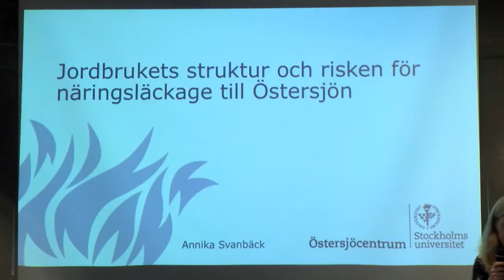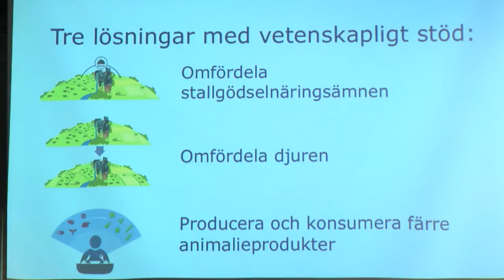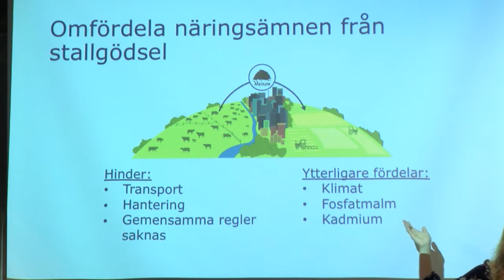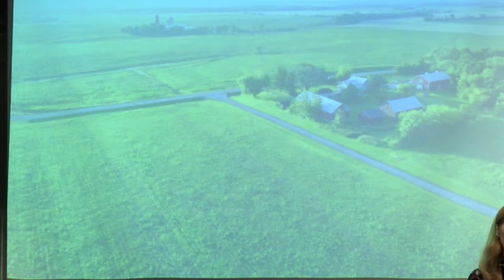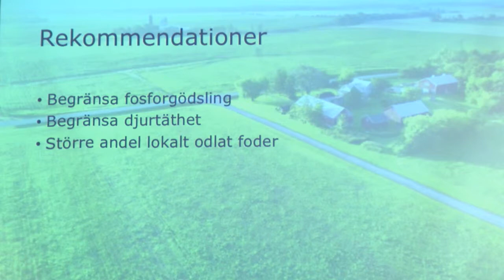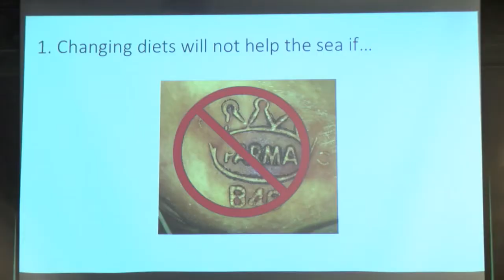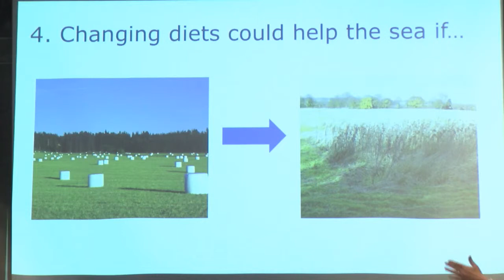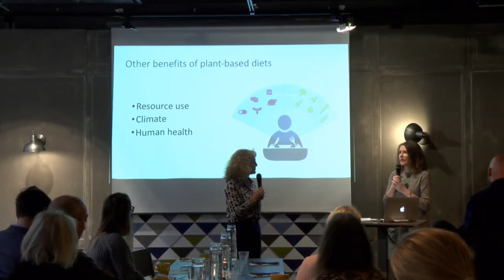Baltic Breakfast: Djurkoncentrationer, köttätande och övergödning - vad kan forskningen säga?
Östersjöcentrums frukostseminarium 25 oktober 2018. Hur ser sambanden mellan jordbrukets struktur, konsumtion av animalier och risken för övergödning ut? Vad finns det för vetenskapligt stöd för lösningar på strukturproblemet? Bidrar vi till en bättre havsmiljö om vi äter mindre kött?

Deltagare:
Annika Svanbäck, Östersjöcentrum
Michelle McCrackin, Östersjöcentrum

Moderator: Gun Rudquist, Östersjöcentrum